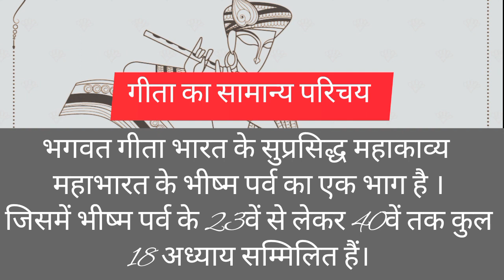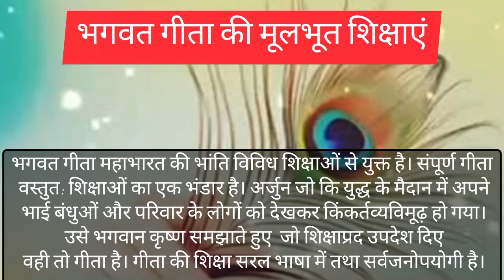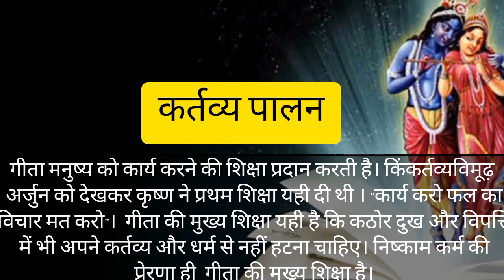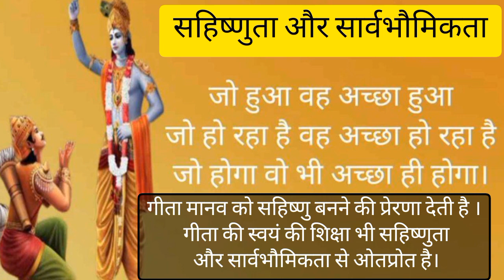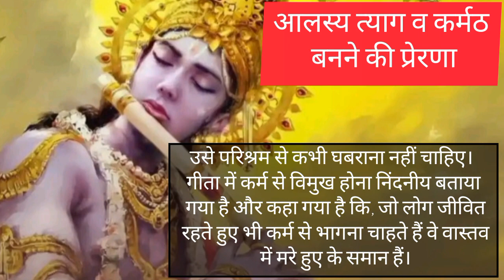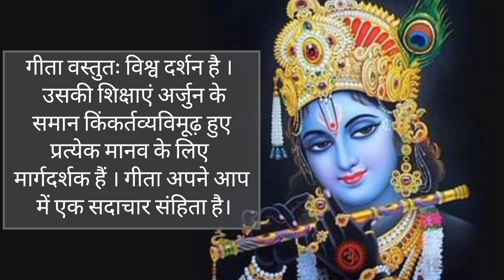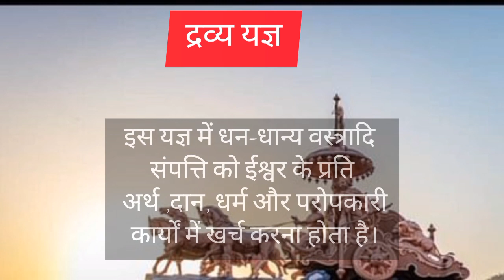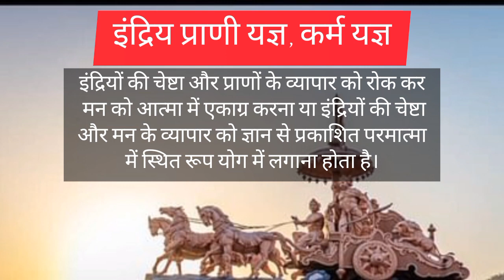श्रीमद्भागवत गीता ( गीता में वर्णित शिक्षाएं एवं चतुर्दश यज्ञ)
श्री गीता उपनिषदों का सार है। महाभारत युद्ध के समय रणभूमि में भगवान श्री कृष्ण ने अर्जुन को जो ज्ञान दिया था वह गीता में बताया गया है। गीता में ऐसी बहुत सी बातें हैं जो मनुष्य को जीवन की कई कठिनाइयों को आसान बनाती है। इतना ही नहीं गीता पढ़ने पर मनुष्य को बहुत सी नई जानकारियां भी मिलती है।

गीता में भगवान श्री कृष्ण ने रणभूमि में अर्जुन को जो ज्ञान दिया था। वह गीता में बताया गया है। गीता में कुल 18 अध्याय हैं और उन सभी ह अपना अलग अलग महत्व है।